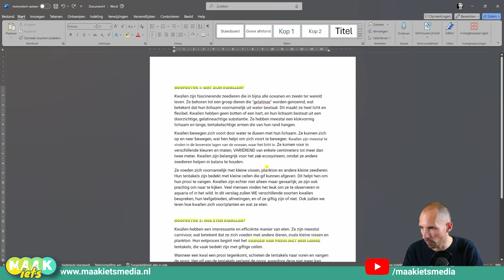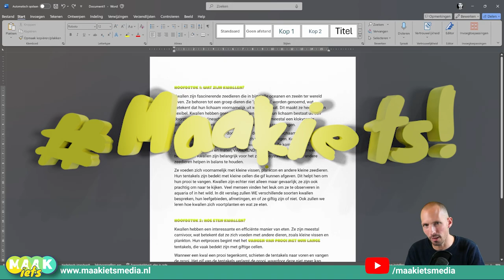Word - Aantal Woorden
Phoe he wanneer ben je eindelijk klaar met je verslag? Ga je toch maar naar ChatGPT... Hoeveel woorden moet je nog? Dat is altijd linksonder in beeld bij Worrd. In deze video laat ik het je zien!

- Word opdrachten
- Nakijkmodellen
- Docentenhandleiding